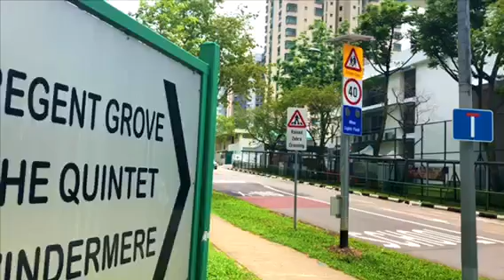3 Bedroom Pte Condo For Sale at Choa Chu Kang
The Quintet is situated at Choa Chu Kang Street 64. It was an ex-Executive Condominium and open to all PR & Foreigners.

200m from Yee Tee Primary School, 5mins walk to Yew Tee Point & Yew Tee Square. It is one of the most presentable Pte Condo in the area, with Windemere, Regent Grove and Yew Mei Green nearby.

Kevin Ng Network 98476646